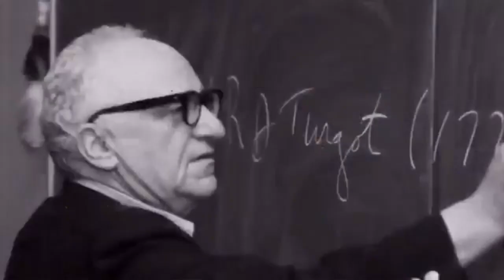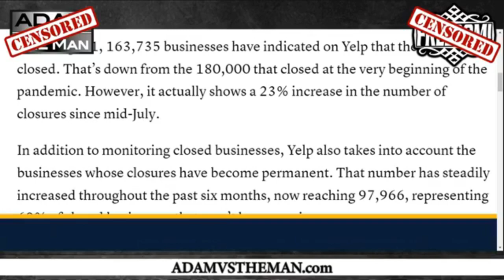V-Shaped Freedom Recovery?